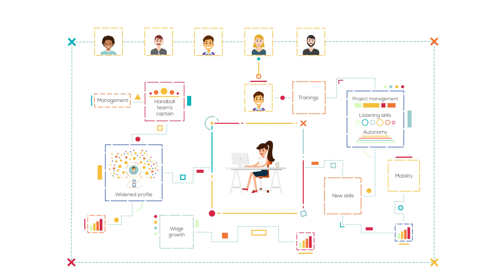Big Data for Human Resources - 2016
Discover the benefits of Big Data for HR management!